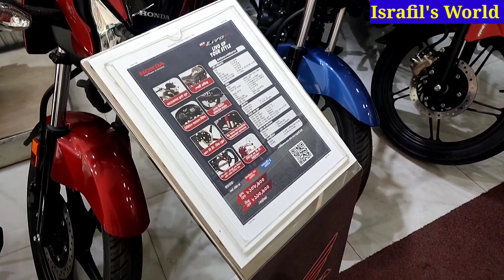বিশাল ঈদ অফারে Honda বাইক || Honda Bike Eid Offer Price In Bangladesh 2022 || Israfil's World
Honda Showroom
Top Ranked
371 DIT Road, East Rumpura
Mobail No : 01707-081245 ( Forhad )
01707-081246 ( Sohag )